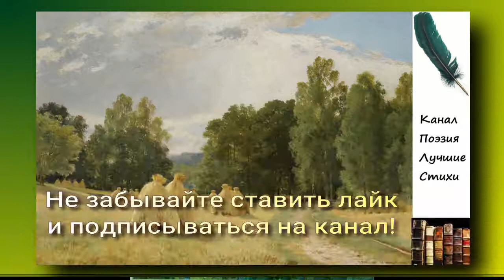Пастернак Борис Ивака Читает Лев Литвинов Слушать онлайн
Пастернак Борис Леонидович. Стих Ивака.
Читает Лев Литвинов.
Слушать онлайн. Подкаст. Аудиокнига.
1916 год.
Серебряный век русской поэзии.
Цикл Поверх Барьеров. Футуризм.

Кокошник нахлобучила
Из низок ливня — паросль.
Футляр дымится тучею,
В ветвях горит стеклярус.

И на подушке плюшевой
Сверкает в переливах
Разорванное кружево
Деревьев говорливых.

Сережек аметистовых
И шишек из сапфира
Нельзя и было выставить,
Из-под земли не вырыв.

Чтоб горы очаровывать
В лиловых мочках яра,
Их вынули из нового
Уральского футляра.